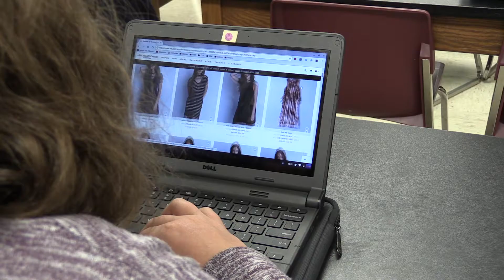Ellie Mackenzie Grace skit